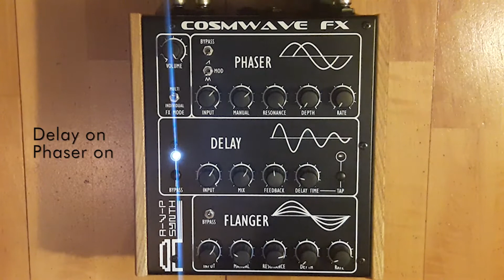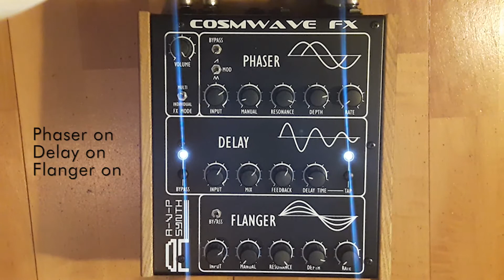AVP Synth Cosmwave FX audio demo 2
Cosmwave FX - is a multi-effects processor which consists of three separate effects - x1 analog phaser, x1 analog/digital delay and x1 analog flanger, which can all be used separately as well as combined in this order: Phaser - Flanger -Delay.
Custom designed steel casing with wooden sides.
This unit is the first prototype. The rest of the batch would have minor text changes in the bypass sections and a missing saw mod (only triangle).

In this demo you can hear it processing a sequence from 808 drum machine (yocto clone) in a MULTI mode, direct audio signal.
For better hearing experience listen in headphones or on monitor speakers.